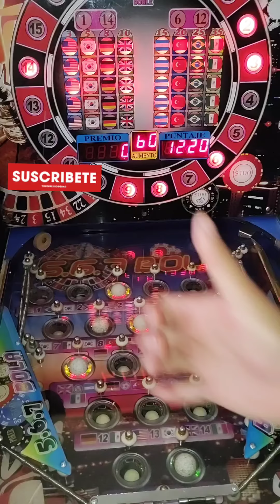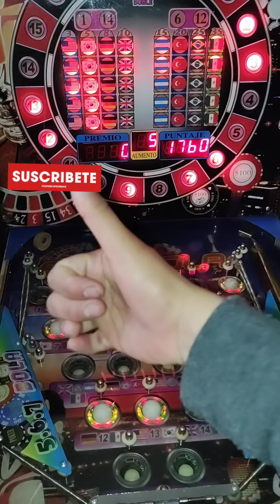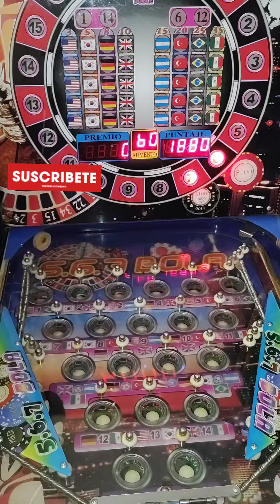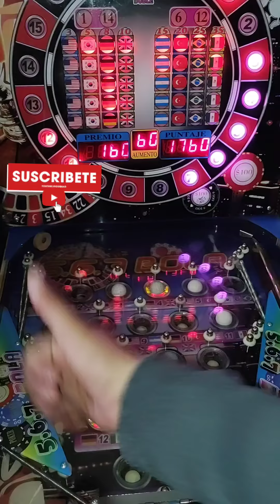Máquina Tragamonedas Pinball $5pesos🔴📍567bolas📍GANANDO ARGENTINAS Y MAS PAISES X60🇦🇷🇬🇧🇰🇷🇩🇪NIVEL DIOS